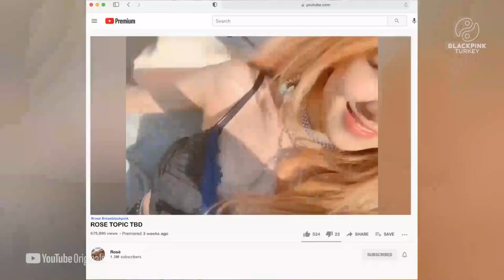ROSÉ'yi Tanımak | RELEASED (Türkçe Alt Yazılı)